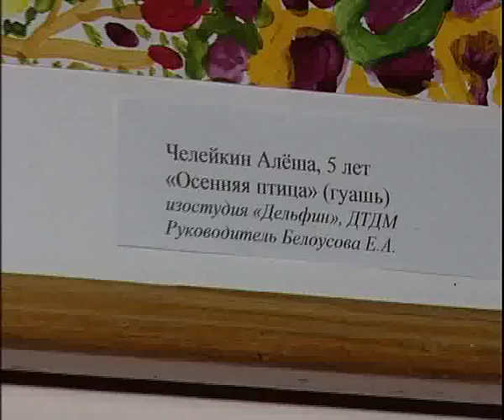Young paint 10 15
Алексей Челейкин - Юные художники 10-15, Alexey Cheleykin - Young paint 10 15